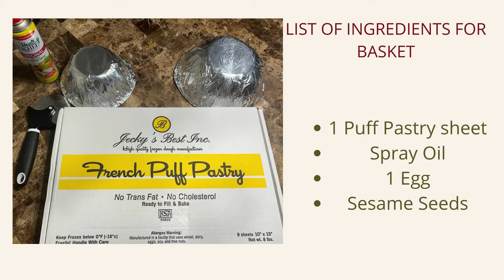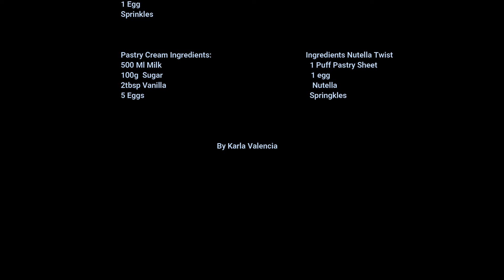Canasta de Hojaldre/Puff Pastry Basket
Puff Pastry Basket Filling with Pastry Cream and Fresh Fruits
Puff Pastry Basket with Chocolate Bombs and Nutella Twists

-Canasta de Hojaldre rellena de crema y fruta
-Canasta de hojaldre rellena con bombas de chocolate y retorcidos con nutela.

Ingredients Basket:                                                           Ingredients for Pastry Cream
1 Puff Pastry Sheet                                               5 Egg Yolks
1 Egg                                                                        500 ml Milk
Sesame Seeds                                                         100g Sugar
Spray oil                                                                  2 tbsp Vanilla
                                                                                 50g Corn Starch

Instructions
Preheat the oven to 350°F. Wrap an round or  oval dish with aluminum foil and turn it over, then spray oil.
Cut the puff pastry into thick strips and use the braiding technique from the video to braid the strands together.
When you finish to use the braiding technique , use egg wash over the dough, and bake for about 35 minutes. The handle and border has to be baked at the same temperature, but only for 20 minutes.
 When are completely cold   then gently remove the bottom part from the serving dish wrapped in aluminum foil. Then place the handle and border , use toothpicks to hold .
Finally transfer the pastry cream to the basket and add the fresh fruits. You can brush the fruit with clear glaze to give it a nice shine.

Instructions for Pastry Cream:
Boil the milk. then place the eggs and sugar in a bowl, whisking them together straight away until light color , then add Corn Starch into the eggs mixing. When the are well whisked incorporate into the milk and boil. don’t forget to whisked constantly

Ingredients for Chocolate Bomb                                                   Ingredients for Nutella Twists
Melt Chocolate                                                                                  1 Puff Pastry Sheet
Chocolate Powder                                                                               Nutella
Marshmallows                                                                                      1 Egg
Sprinkles                                                                                                Sprinkles
Instructions for Chocolate Bombs
Melt candy melts in the microwave, add chocolate into the silicon mold and spread a thick layer over the entire dome, when the  chocolate is harden completely then gently remove each dome from the mold. Fill half of the domes with chocolate powder and marshmallow. Assemble the sphere and decorate with more chocolate and sprinkles.

 Instructions for Nutella Puff Pastry Twist

Cut the puff pastry and slather it with Nutella. Then roll it up tightly into a log and slice it lengthwise. Then twist the pieces to form a braid and pinch them securely on the ends.  Finally transfer your twists onto a baking sheet and brush with eggs. Bake for 20 min , 350 °F